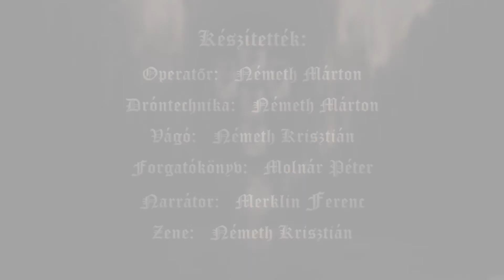A Szombathelyi Egyházmegye kincsei 1. - Zalaegerszeg - Szűz Mária Szeplőtelen Szíve templom